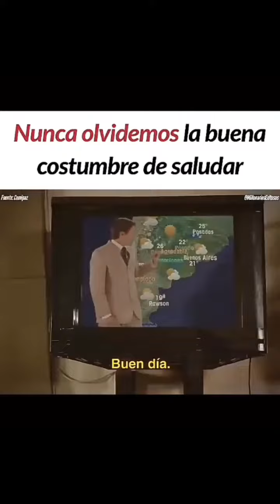Buen dia mi Gente! o Dios te bendiga! Hola!